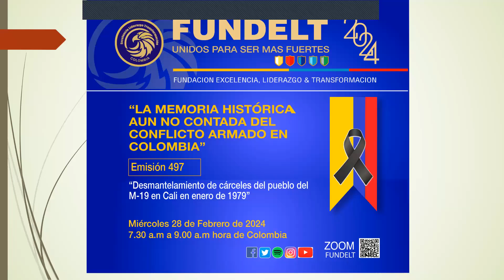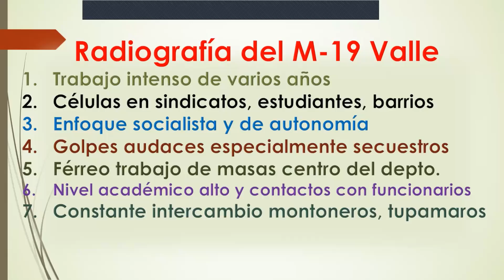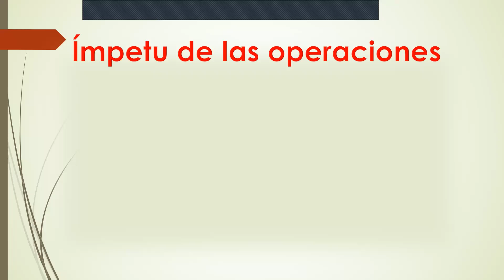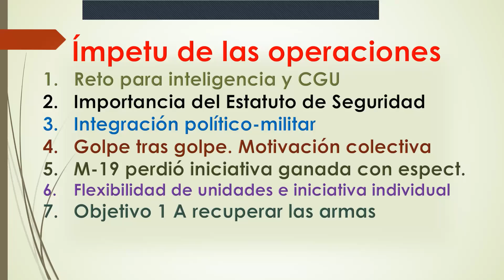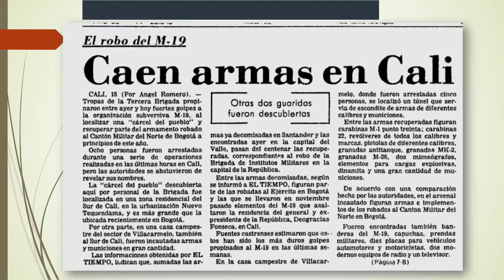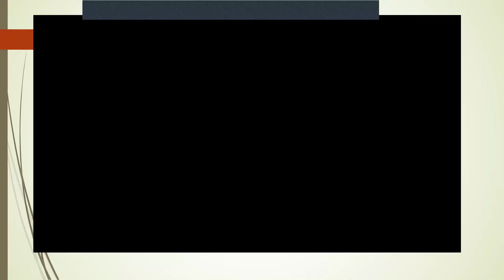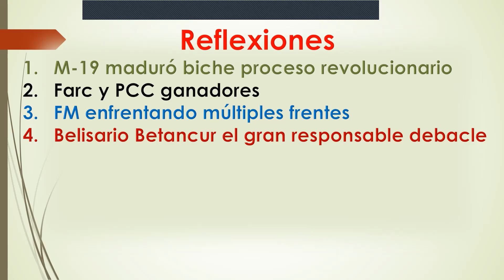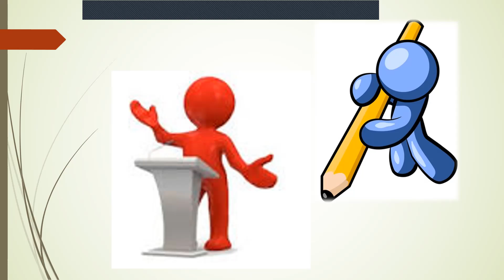Desmantelamiento de una cárcel del pueblo y una caleta del M 19 en Cali y Villacarmelo enero de 1979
En este episodio los coroneles Ramiro Saldaña Amézquita, Eugenio Alarcón Corredor, Iván González Urán y Luis Alberto Villamarín Pulido analizan a fondo la continuidad del impetu ofensivo del Ejército Nacional, tras el impactante golpe propinado por el M-19, con el robo de casi cinco mil armas de un depósito del Cantón Norte en Bogotá.
En este caso 15 días después, fue desmantelado un centro de torturas de victimas del M-19, ubicado en el área urbana de Cali y otro en la zona rurald el corregimiento de Villacarmelo en jurisdicción de Jamundí.